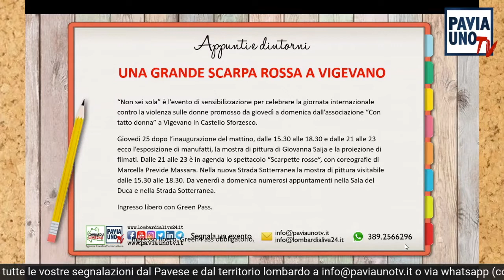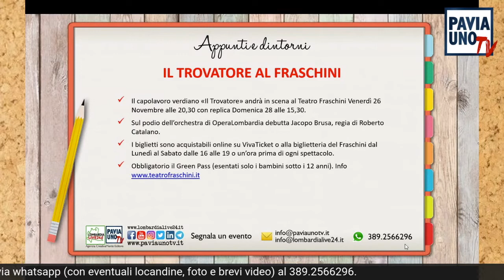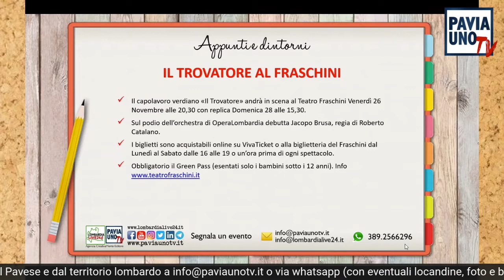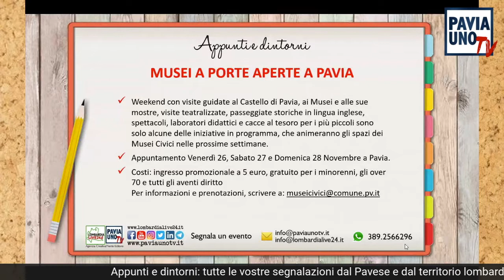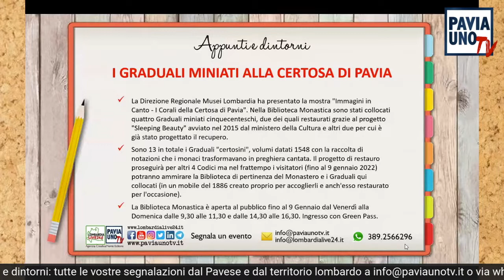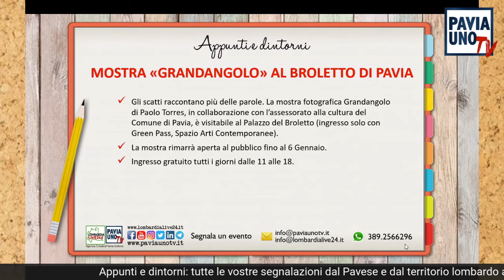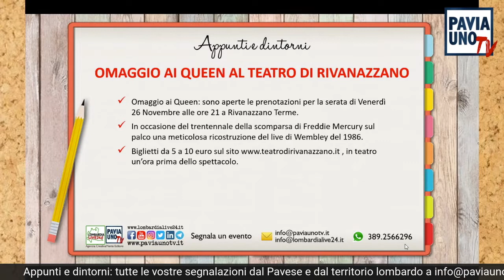APPUNTI E DINTORNI - 25 NOVEMBRE 2021